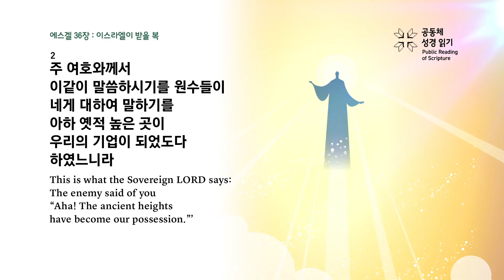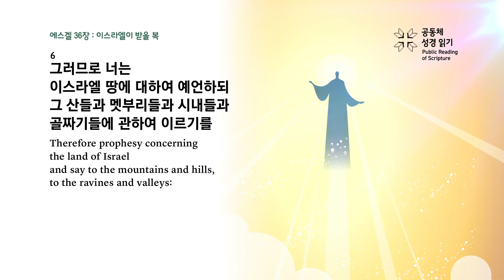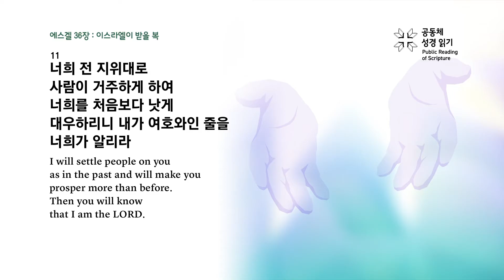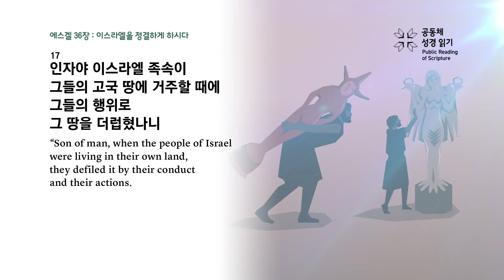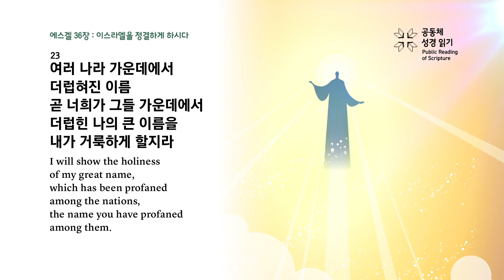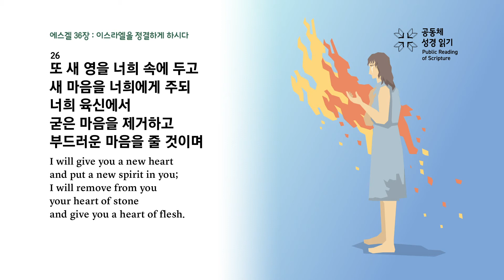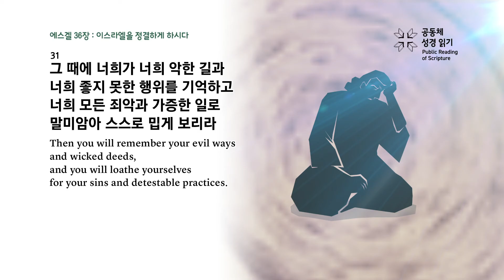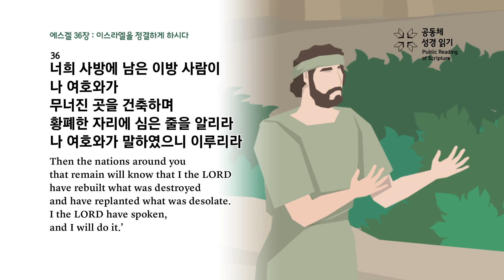에스겔 36장